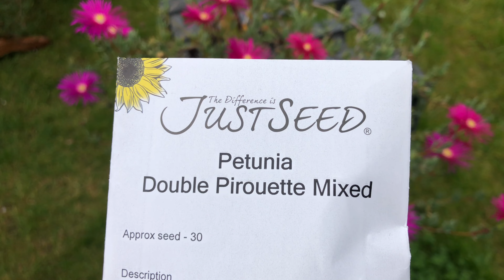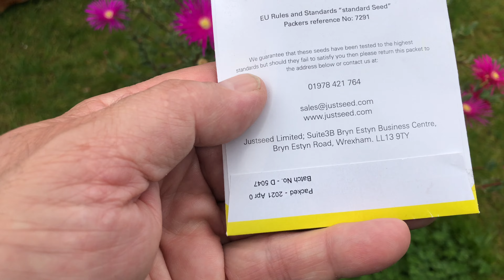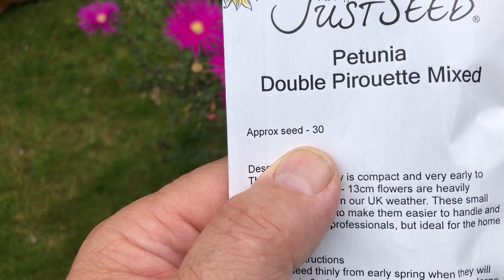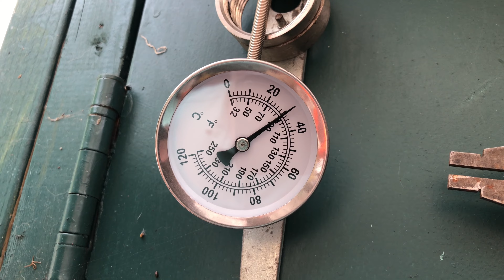How we grow up Double Pirouette Orchid Mist (Petunia)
AM vazut, mi`a placut, am cumparat , am sadit si sper sa creasca